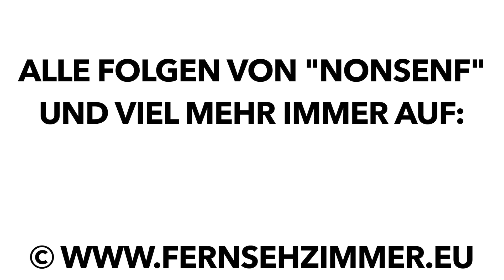Nonsenf Folge 36/23B: Das Heizungshämmerle ist da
Satirischer Wochenrückblick der Lokalsender in Thüringen.

KW 36/23 Version B (Lottozahlen vom 12.9.23)

Mit Comedian Jonas Greiner
Moderation: Daniel Ebert